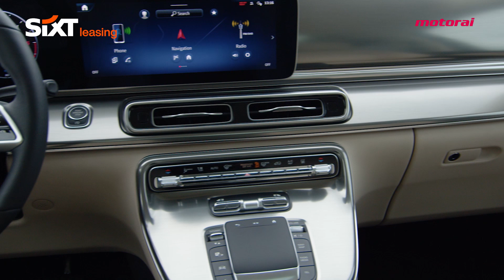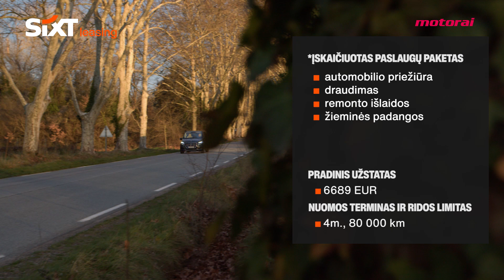Mercedes Benz V klasė: nišinis, bet reikalingas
Jei jau leistis į kelionę, tai komfortiškai su aukščiausios klasės keleiviniu mikroautobusu Mercedes-Benz V klase.
Edvus, dailus, stilingas ir prabangus, o su nauju modeliu atsirado ir daug pažangios saugumo įrangos, tiek bazinės, tiek ir papildomai užsakomos.

Jei šis automobilis - tai tas automobilis, kurio Jūs ieškote, kreipkitės dėl pasiūlymo veiklos nuomai:

Nuo 2010 metų automobilių parkus valdanti įmonių grupė „Transporent“ yra SIXT franšizės partnerė Baltijos šalyse, o nuo 2024 metų gegužės – ir Suomijoje. Įmonė teikia automobilių nuomos SIXT leasing veiklos nuomos ir SIXT+ automobilio prenumeratos paslaugas, iš viso valdydama ir prižiūrėdama daugiau kaip 7 000 automobilių Baltijos šalyse. Trumpalaikei automobilių nuomai siūloma daugiau kaip 1 000 BMW, Audi, Lexus, Mercedes, Volkswagen, Toyota, Škoda ir kitų pasaulyje pirmaujančių gamintojų automobilių. Siekdama tvarios įmonės plėtros, SIXT kasmet didina aplinkai draugiškų elektrinių ir hibridinių automobilių skaičių. Baltijos šalyse SIXT automobilių nuomos biurai yra įsikūrę Rygoje, Liepojoje, Taline, Tartu, Vilniuje, Kaune, Palangoje ir Klaipėdoje bei šių paminėtų miestų oro uostuose.